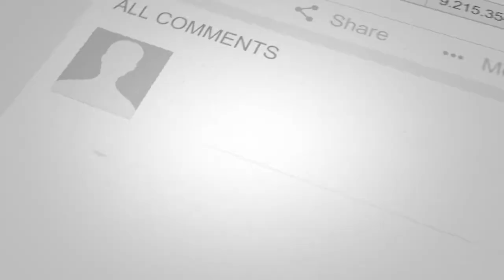How to make Concrete Sleepers!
a video detailing how pre-stressed  Railway concrete sleepers are produced in Ghana #